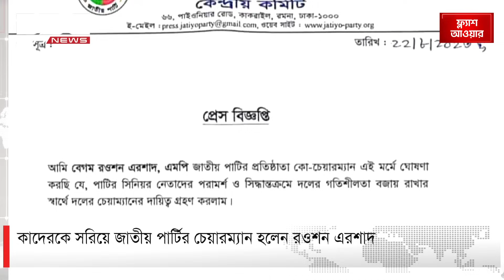জাতীয় পার্টির চেয়ারম্যানের দায়িত্ব নিলেন রওশন এরশাদ | DBC NEWS